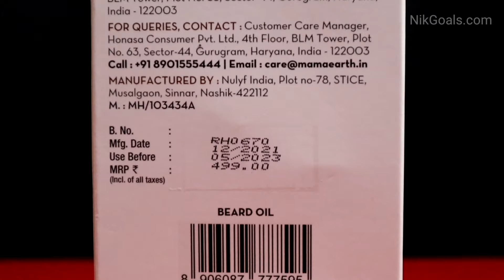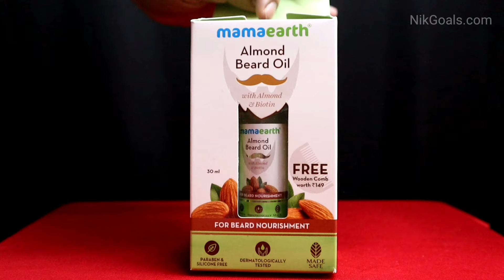Mamaearth Almond Beard Oil for Men | For Fast growth with Almond & Biotin for Beard Nourishment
Get to know about Mamaearth Almond Beard Oil. This is Mamaearth Almond Beard Oil Review, we have used it and shared our experience in this video.